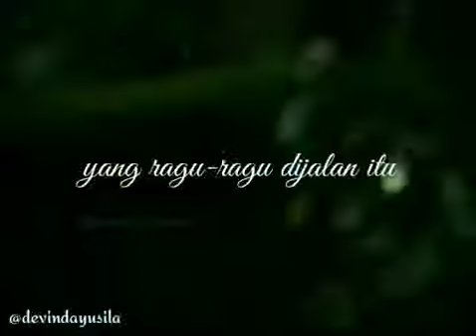PUISI MENYENTUH HATI "HUJAN BULAN JUNI" KARYA SAPARDI DJOKO DAMONO BY DEVINDA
Hujan Bulan Juni

tak ada yang lebih tabah
dari hujan bulan Juni
dirahasiakannya rintik rindunya
kepada pohon berbunga itu

tak ada yang lebih bijak
dihapusnya jejak-jejak kakinya
yang ragu-ragu di jalan itu

tak ada yang lebih arif
dibiarkannya yang tak terucapkan
diserap akar pohon bunga itu

Sapardi Djoko Damono